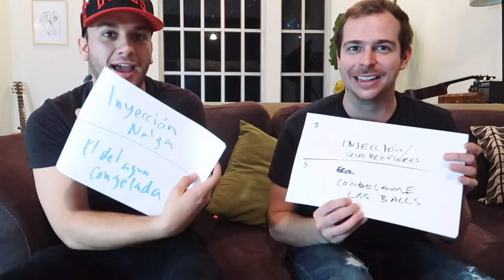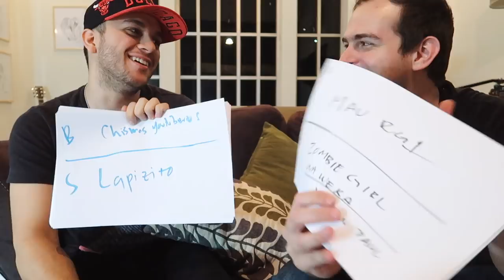¡CASI ME AGARRO A GOLPES CON UN FAN! (AQUÍ LO CUENTO) - Beto Pasillas